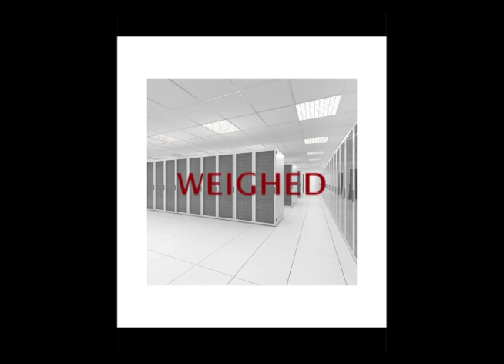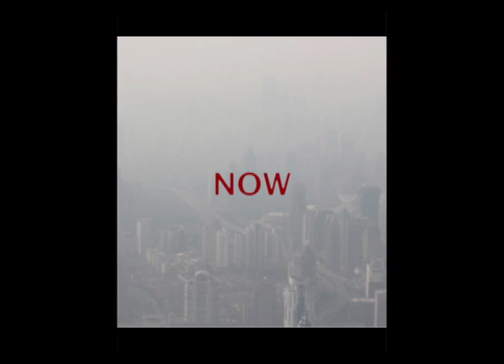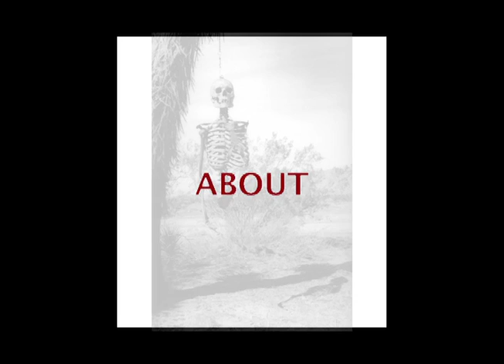Dream Always - Algorithms Dancing in Dark Matter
Song: Dream Always
Album: End The Hate Of Love (2017)
Artist: ADDM
Body-Image Ltd. 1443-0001 Information Implant
To combat feelings of loss and crushing disillusionment,
reaffirm adaptability and acquaintance with chaos in the contingent universe.